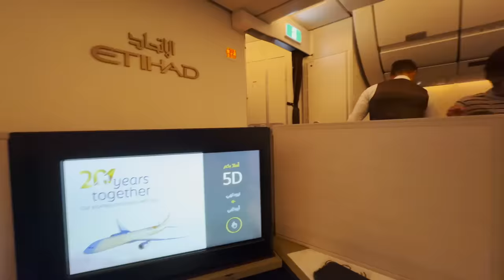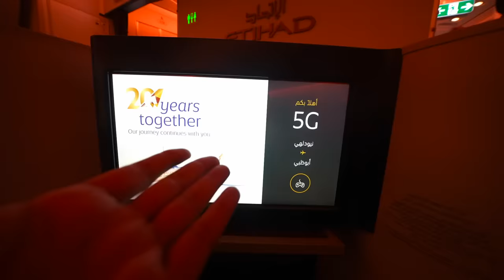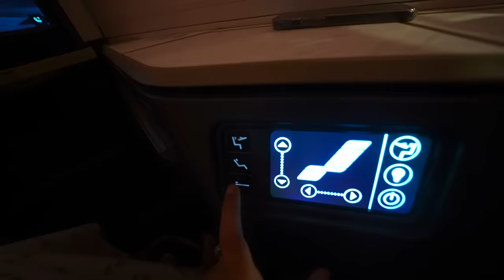Our Dream Etihad Business Class Flight to Abu DHABI 😮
Our flying experience with a 7-month-old infant to Abu Dhabi!